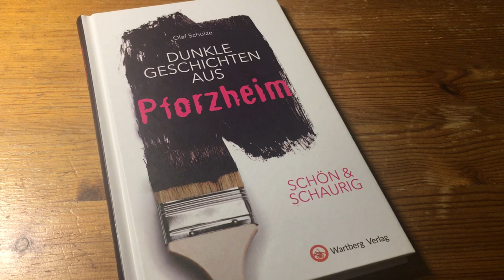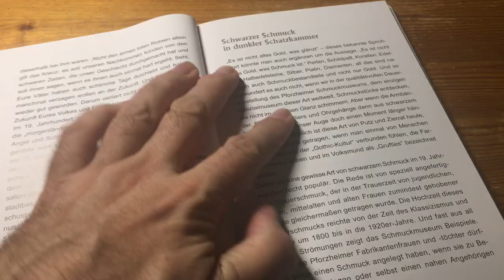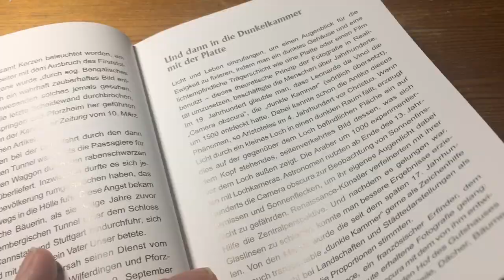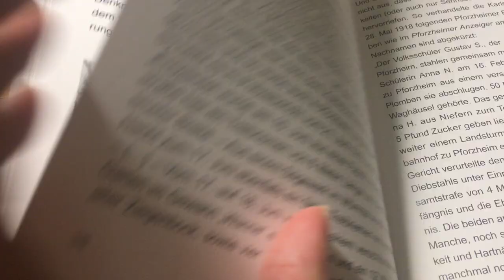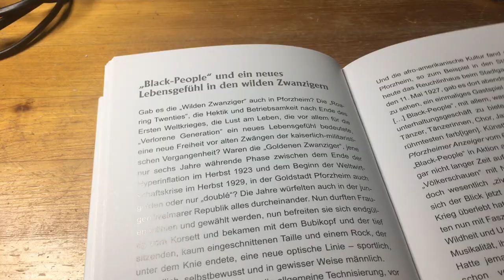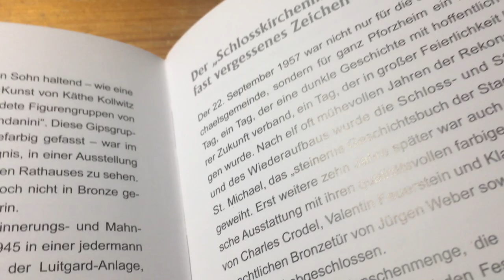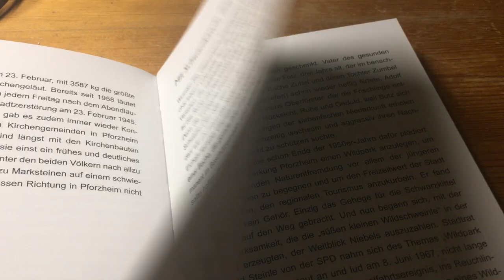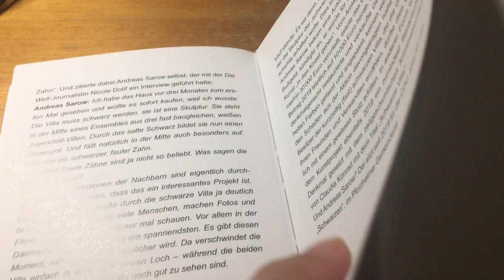Pforzheims Geschichte sehen lernen 104) - in Zeiten von Corona: "Dunkle Geschichten aus Pforzheim"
Liebe Pforzheimerinnen und Pforzheimer,
liebe Freunde dieses Pforzheim-Vlogs,
der im März beim ersten Corona-Lockdown begonnen wurde,

heute, am Altjahrs-, sprich Silvesterabend 2020 möchte ich ein neues Buch von mir auf meinem Kanal vorstellen. Es erschien im Oktober 2020, entstand im Frühjahr und Sommer während des ersten Lockdowns und umfasst 15 dunkle Geschichten aus Pforzheim aus der Zeit von 1785 bis 2015. Erschienen ist das Buch in einer Reihe kleiner fester "Taschenbücher" mit dem Namen "Dunkle Geschichten aus NN. Schön & schaurig" im Wartbergverlag, einem Verlag, der im nordhessischen Gudensberg-Gleichen beheimatet ist und der vorwiegend in Reihen Regionalia bundesweit anbietet. Für ihn habe ich 1994 mein erstes komplett eigenes Buch, einen Bildband über "Pforzheim. Ein verlorenes Stadtbild" gemacht. Andere kommentierte Fotobände und Anekdotenbücher folgten.

Im Video stelle ich die einzelnen Kapitel kurz vor. Derzeit ist das Buch nur über den Online-Buchhandel, wobei auch örtliche Buchhandlungen Bücher verschicken (natürlich auch über den Verlag), zu bekommen, nicht über mich. Auch der Bahnhofskiosk am Pforzheimer Hauptfriedhof hat es eine Zeitlang geführt, wurde mir berichtet. Alle Geschichten sind historisch belegbar, keine ist frei erfunden. Einige der Geschichten haben regelmäßige Besucher meiner Stadtführungen bereits kennengelernt, andere wurden für dieses Buch neu recherchiert.

Haben Sie/Habt alle eine möglichst guten Start für das neue Jahr 2021. Und bleiben Sie meinen Kolleginnen und Kollegen, der Kulturschaffenden- und Vermittelnden auch weiterhin gewogen.

Ihr/Euer
Olaf Schulze

Anmerkung: Für dieses Video floss kein Geld des Verlages an mich, es ist ganz auf meinen Antrieb entstanden. Auch mit diesen Filmchen hier verdiene ich nichts, da ich keine Werbung schalten möchte.